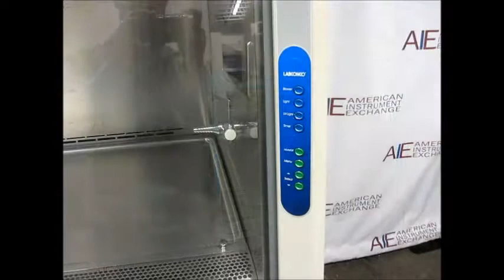LABCONCO LOGIC BIO SAFETY CAB (0883H)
Labconco Purifier Logic Series Biological Safety Cabinet

Class II Type A2
4’ wide model
Labconco 34400 Series, catalog number 3440009
90 day warranty

This Labconco Purifier Logic Series 4’ wide bio safety cabinet is a great option for labs looking for a quality product that won’t take up too much space. The Labconco Purifier Logic Series bio safety cabinets feature a filter monitoring system with an electronically commutated motor (ECM) that is programmed to deliver the precise volume of air as required and automatically adjusts as filters load. The ECM also consumes 60% less energy than comparable motors and delivers quieter operation with less heat production. The Labconco Purifier Logic Series cabinets are constructed of durable epoxy-coated steel exterior and stainless steel liner. Purifier Logic Class II, Type A2 biosafety cabinets provide personnel, product and environmental protection from hazardous particulates such as agents that require Biosafety Level 1, 2 or 3 containment. Other appropriate applications include work with antineoplastic drugs, genetic material, carcinogens, allergens and additional substances that generate hazardous airborne particulates.

All of our equipment is used and reconditioned. Our technicians test each bio safety cabinet to insure that the controls and blower motor work properly. Unless otherwise specified all bio safety cabinets come with new HEPA filters installed by our technicians at our facility prior to shipment. Our testing procedure includes all the elements of a bio safety cabinet certification in order to insure that the unit will pass certification once it is at your site.

1023 Western Avenue
Haverhill, MA 01832